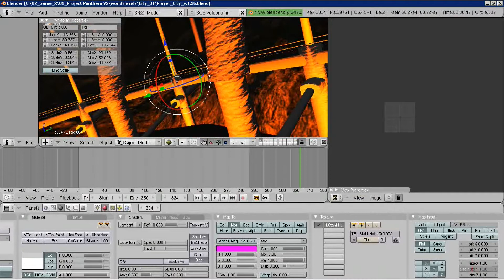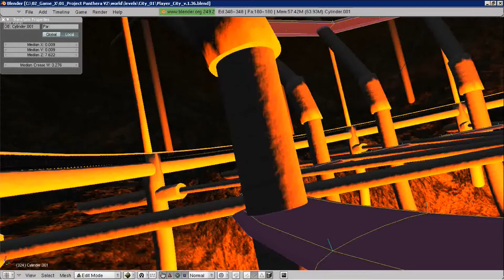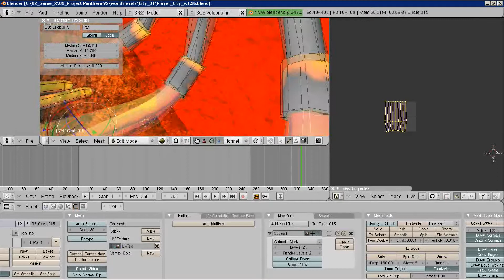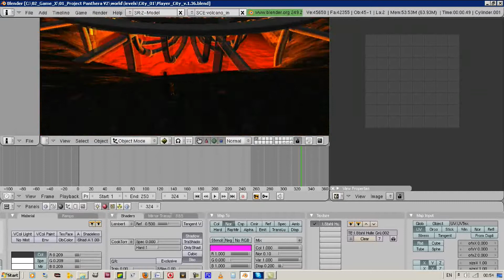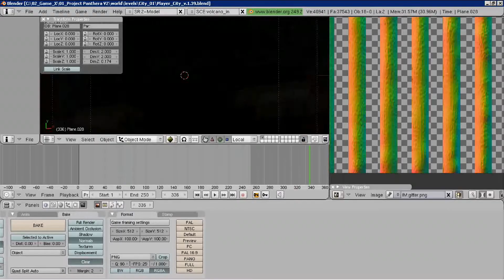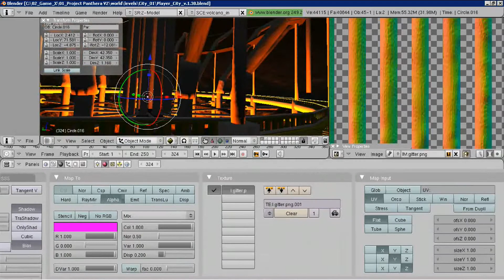In The Volcano part.13